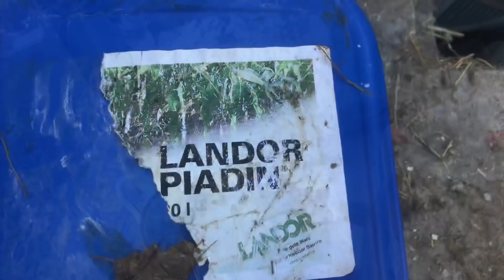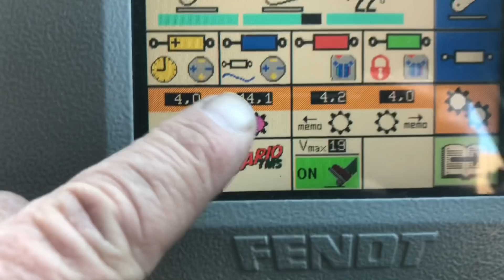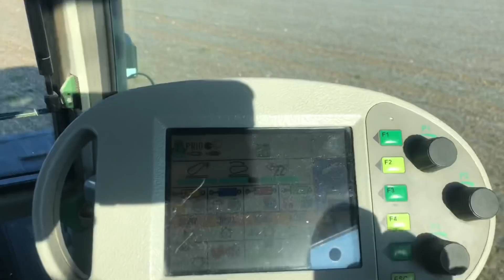Gülle für Winterweizen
Fendt 714 und Joskin 8000